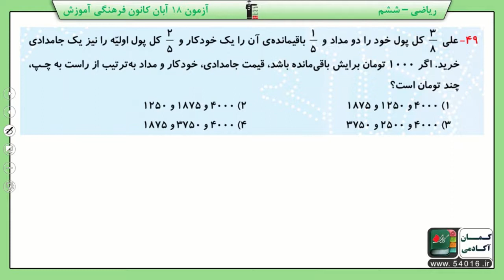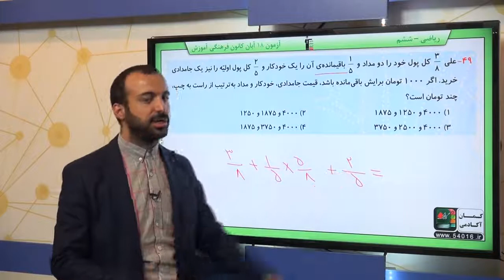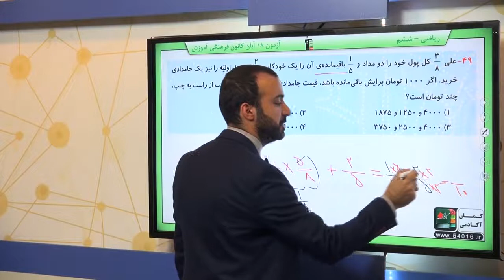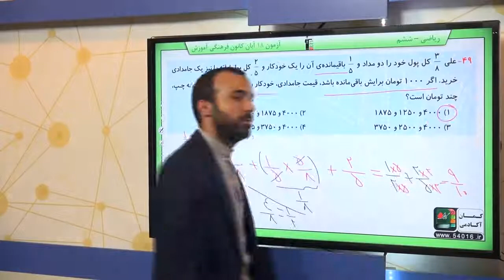پایه ششم دبستان رياضي کسر جمع و تفريق کسرها سوال 49 درصد پاسخگویی 10